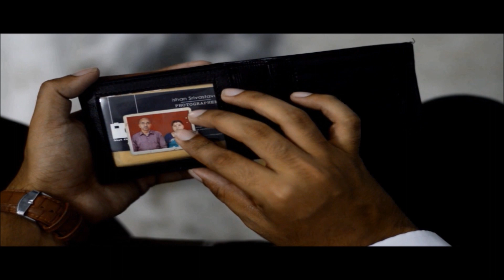The Missing Socks (Short Film)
The video shows how a newbie college guy adapts to the new environment and has to give up all the habits he has to make himself alike the environment. The video also shows the role parents play in child's life. This video is something that every college student can relate to. So, do watch it with a cup of tea along with a pack of tissues to wipe your tears off.